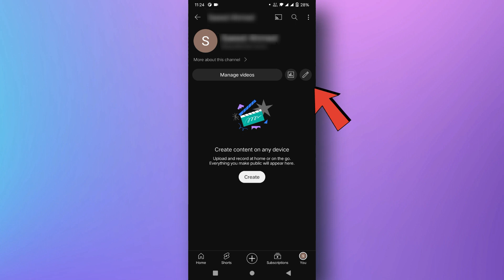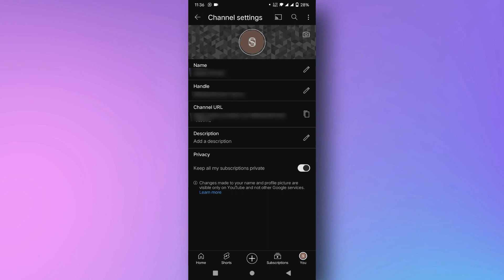How to set up a YouTube channel on your phone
Welcome to our step-by-step guide on how to set up your very own YouTube channel using just your phone! 📱✨ Whether you're an aspiring content creator, a business owner, or simply looking to share your passions with the world, this tutorial will walk you through the entire process.

In this video, you’ll learn:

Downloading the YouTube App: We'll show you how to find and install the YouTube app from the App Store (iOS) or Google Play Store (Android).
Creating a Google Account: If you don't already have one, we’ll guide you through setting up a new Google account, which you’ll need for your YouTube channel.
Setting Up Your Channel: Learn how to create your channel, choose a unique name, and customize your channel art and profile picture directly from your phone.
Channel Settings: We’ll cover important settings to optimize your channel, including privacy options, channel description, and links.
Uploading Your First Video: Discover how to record, edit, and upload your first video using mobile-friendly tools and apps.
Tips for Success: Get some quick tips on how to make your channel stand out, engage with your audience, and grow your subscriber base.
No need for a computer—everything can be done on your mobile device! This video is perfect for beginners who want a straightforward, easy-to-follow tutorial.